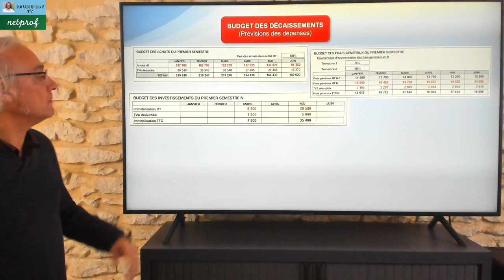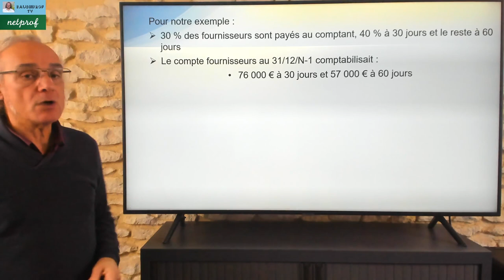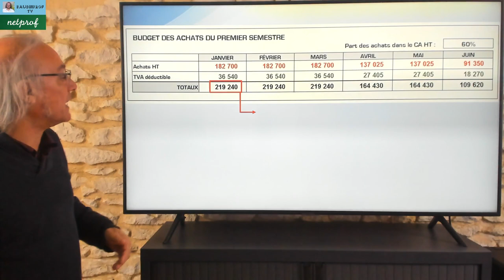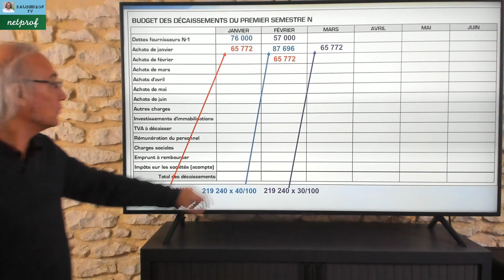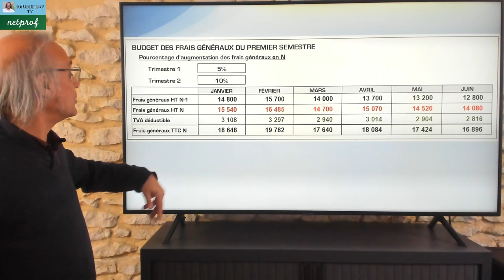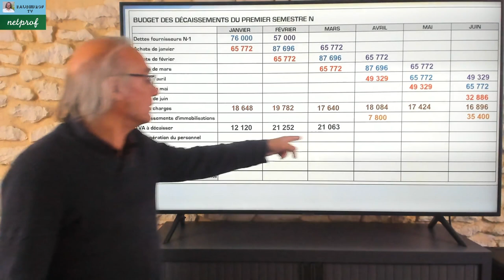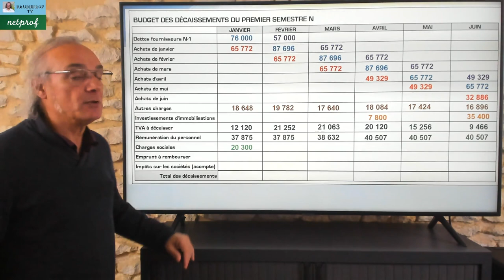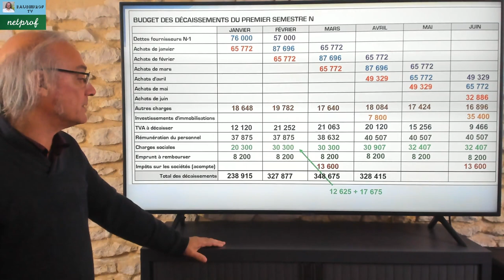Le budget des décaissements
Dans cette vidéo nous allons voir comment se construit le budget des décaissements. Nous verrons les éléments qui le composent à partir d'un exemple.